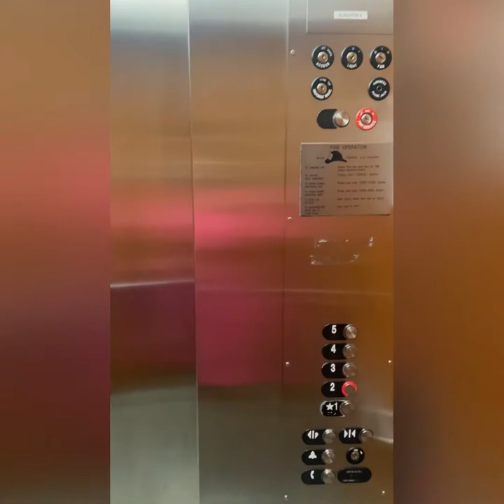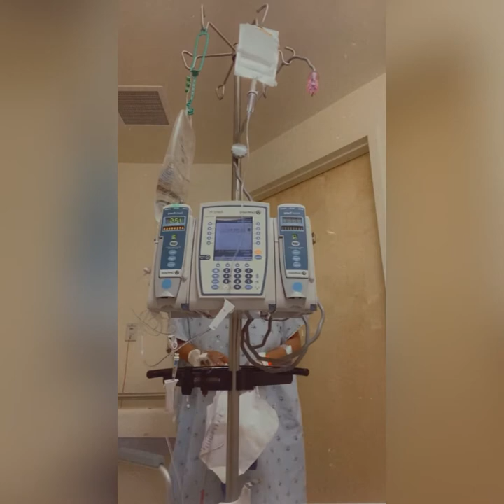Ureteral Reimplantation Surgery (Vlog #3) **Surgery Day**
***SORRY FOR THE POOR QUALITY I AM RECORDING ALL OF THIS ON MY PHONE***

On 5/4/21 I had my surgery for Ureteral Reimplantation .The surgery was done to fix my left ureter which was damaged during my surgery in December 2020 for Endometriosis .

This Vlog shows the day of my surgery as well as my recovery and the day after .

This is a HATE FREE zone and all any support is welcomed, I just want to spread awareness about endometriosis 🎗

I am not a “youtuber” or “editor” so please do not bash me for simple edits and posts ! 🤗